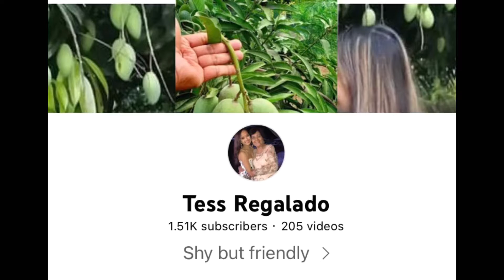Inorogan Satellite Market (Saturday and Sunday )